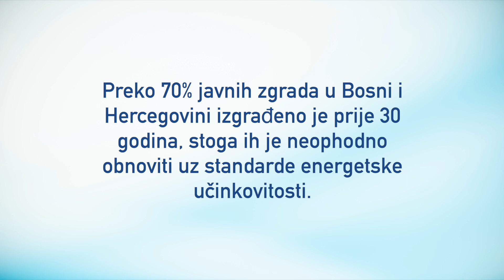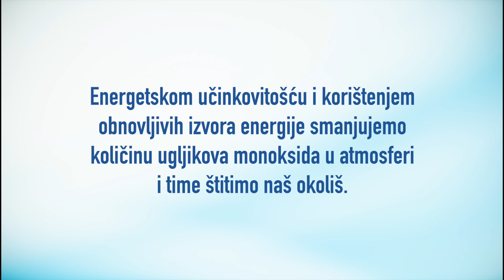Energetska učinkovitost: OŠ Drežnica Jablanica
Ugradnja kotla na pelet i oprema u kotlovnici osigurani su kroz program "povećanja ulaganja u javne objekte sa niskom emisijom ugljika u Bosni i Hercegovini, financiranog od strane Zelenog klimatskog fonda (GCF) putem razvojnog programa Ujedinjenih nacija u BiH (UNDP)